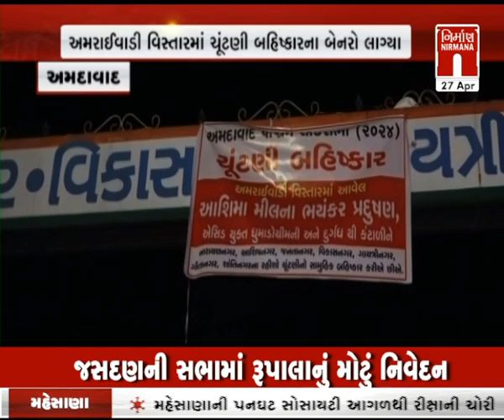આજના સવારના તાજા ગુજરાતી સમાચાર: 27-April-2024 | MorningNews| GujaratiNews